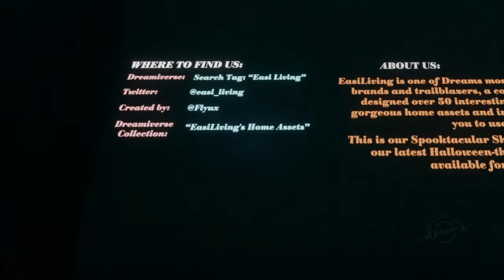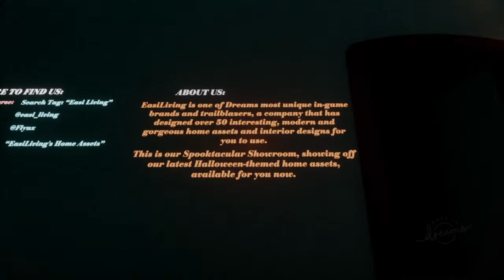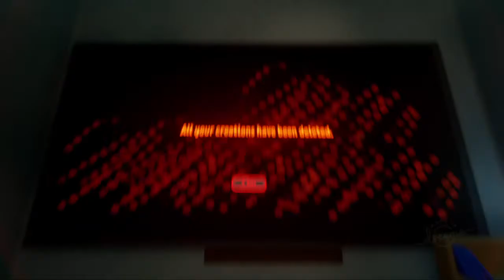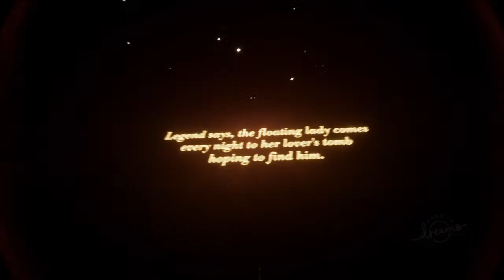All Hallows Dreams Halloween Super Special.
Community collaboration with Media Molecule walk through this Haunting experience with me!